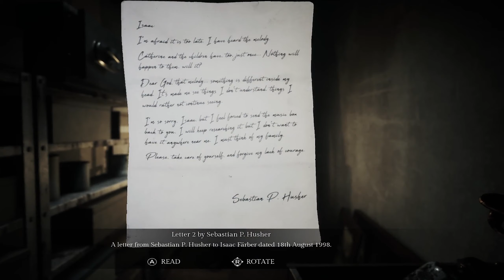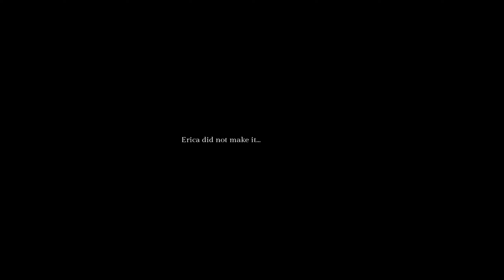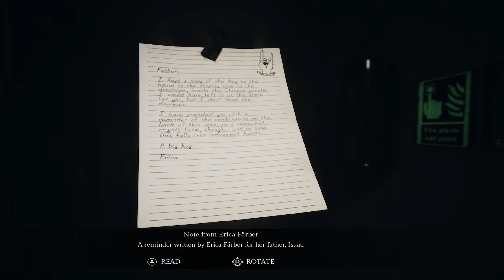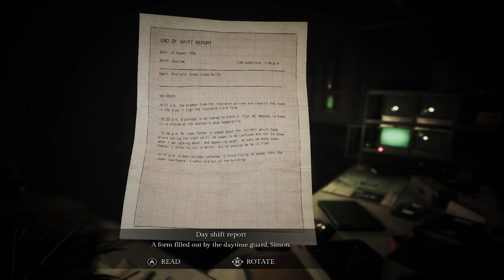Song of Horror Let's Play - Bubba Ho-tep - PART 9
In this episode of Song of Horror, we're trying to make it through another chapter without killing anyone!

A mysterious antique shop, a forgotten abbey, an abandoned mental hospital... Each location in Song of Horror is inspired by the classics of the genre. Explore and investigate these haunted places to gather clues and items that will help you solve challenging puzzles while enduring the agonizing tension of the game's atmosphere.